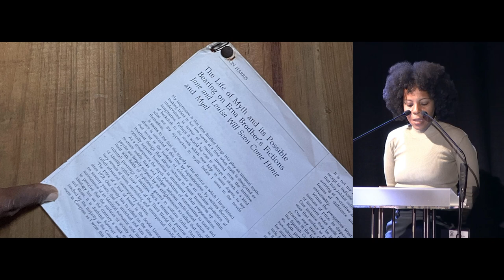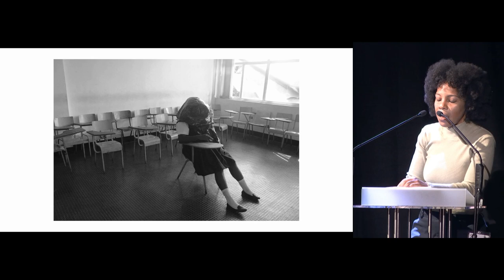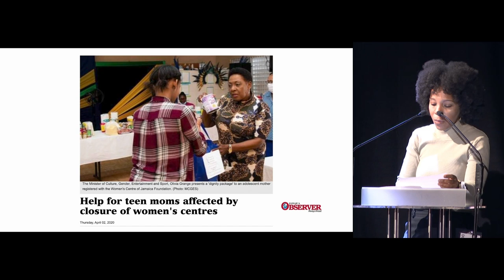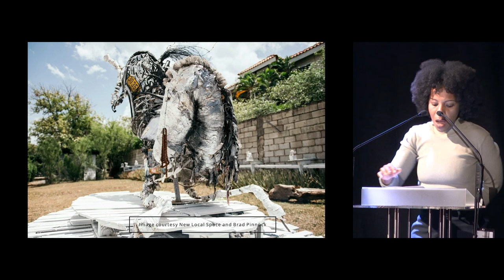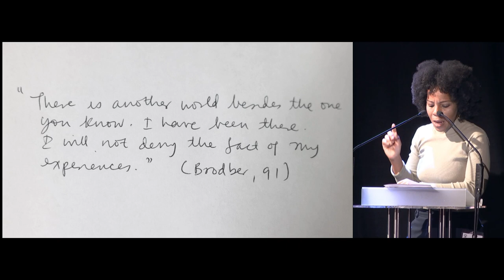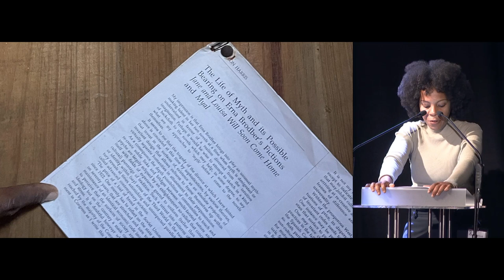Deborah Anzinger, Loophole of Retreat: Venice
Deborah Anzinger speaks at Loophole of Retreat: Venice, a symposium held from Oct 7-9, 2022 at the Fondazione Cini in Venice, Italy, in conjunction with Simone Leigh: Sovereignty, the artist's exhibition at the U.S. Pavilion as part of the 59th Biennale di Venezia.